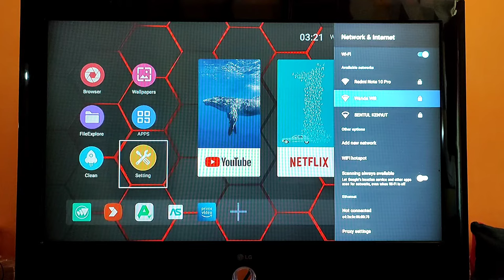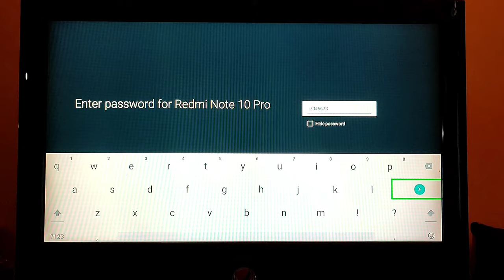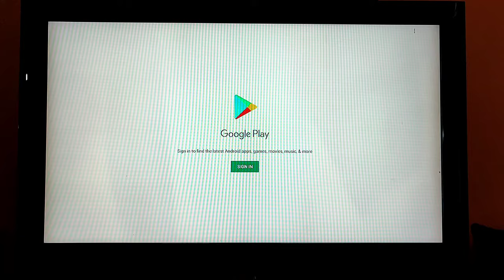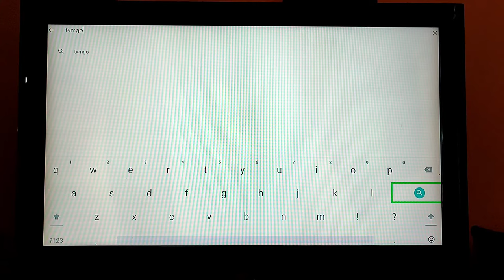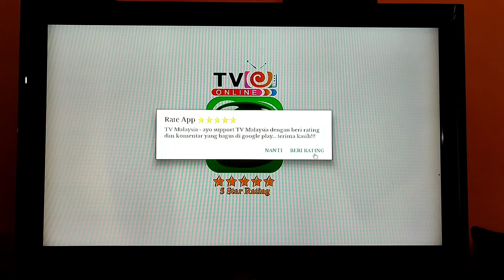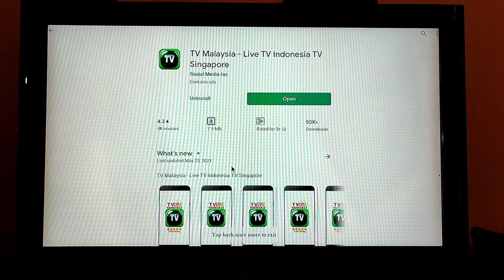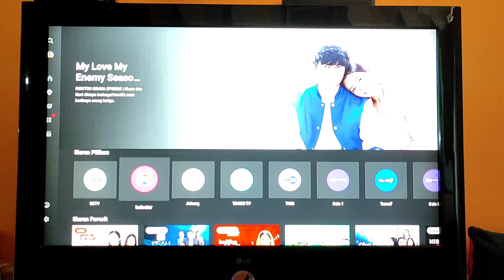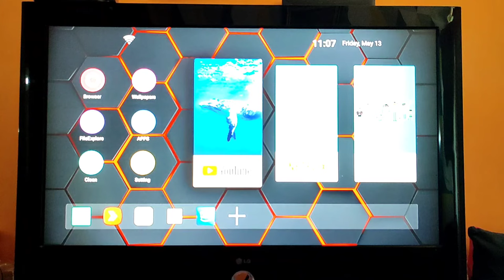Cara Menyambungkan Android Set top box & cara pasang TV nasional & TV Malaysia (TVMGO)